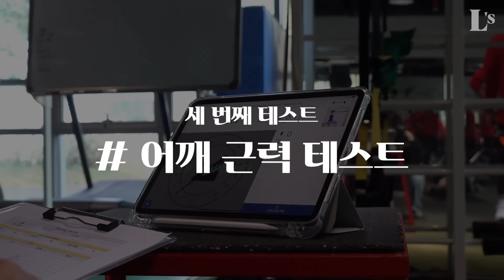기술훈련으로 가기 위한 관문ㅣ2024 신인 체력테스트